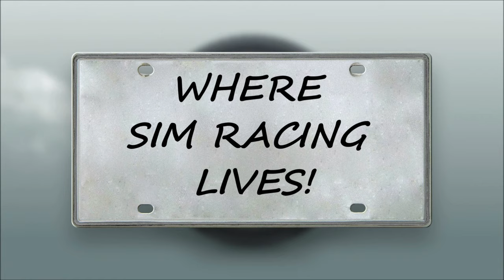Automobilista 2 Tracks Lets take a Ride!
This is a one-lap run of the first 29 tracks as of this posting on 3-29-20. They were all recorded at 6:00 am so depending on the track location it was early morning or still dark outside. Really cool to see!

Time Stamps
Adelaide: 0:36
Azure: 2:32
Cadwell Park: 6:05
Campo Grande: 7:46
Cascavel: 9:27
Curvelo Long: 12:11
Donington GP: 14:18
Goiania: 16:07
Ibbarra (Autodromo) : 18:58
Imola: 20:35
Interlagos: 22:43
Jacarepagua: 24:37
Jerez: 26:37
Kansa GP (Suzuka): 28:35
Kyalami: 31:03
Londrina Short: 32:34
Montreal: 33:52
Ortona Kart One: 35:40
Oulton Park: 37:00
Santa Cruz Do Sol: 38:48
Snetterton: 40:20
Spieberg GP:  42:27
Taruma Internacional: 44:06
Velo Citta: 45:22
Not Velo but VeloPark: 47:08
Not Velo but VIR: Full: 48:12

**PC/ Rig Build**
PC Case Stand: Glass 30.8" x 11.0"
PC Case Glass Riser
GPU ZOTAC Gaming GeForce RTX 2080 Ti AMP Extreme
GPU Riser Needed
Astro A50 Heapphones
Monitor Alienware 1900R
Corsair K63 keyboard
Corsair Harpoon Mouse
Hangers for Wheels, headphones & Gear
Cable Management Clips
Cable Management Sleeving
Backup Battery and surge protector
Next Level Racing V3 Motion
Next Lever Racing All Products
Momo 1076BLK Racing Seat
Sparco 004903 Aluminum Side Mount
OMP HB/662/N Lumbar Seat Cusion
Extra seat back support
Oculus Rift S
Oculus Quest
Samsung Odyssey
OMP Back cushion:
Momo Mod30 Rim
Logitech G29 Shifter
Logitech G29
**Various USB 3.0 Hubs & wires below**
Hub 3.0
USB A/B cables
USB Red Cable 3ft
USB Red 1ft Cable
USB C